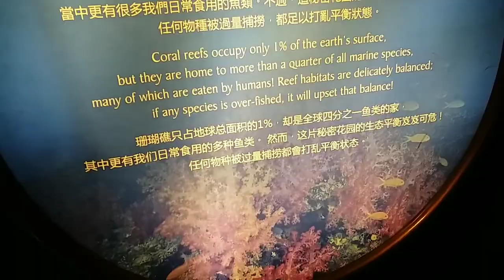Ocean Park | Hong Kong